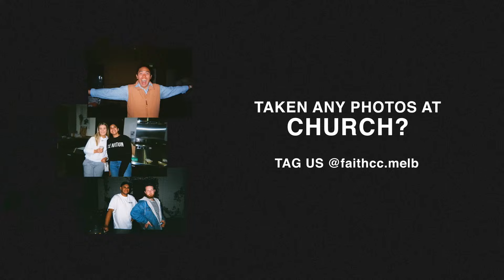Trust in the Famine | Ps Matt Heins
Faith Online Service

We are so glad to have you join us!

If you have started a relationship with Jesus, we would love to encourage you in your next step!

If you have a prayer request today, you can let us know we would love to pray for you